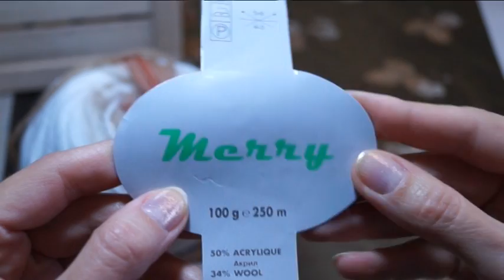Как связать шапочку от ободка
Вязала я шапочку спицами № 3,5. Из этих ниток получился размер 55-56 см (обхват головы).
Про пряжу здесь 2:51
Играет: Where I am From Topher Mohr and Alex Elena